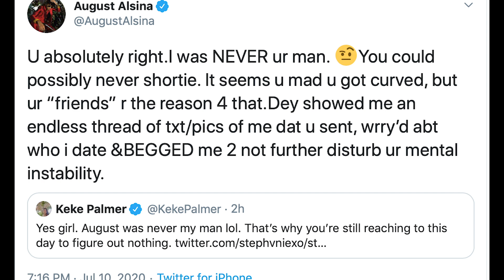Becareful of who you keep around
Focus on mental health, relationship & career advice